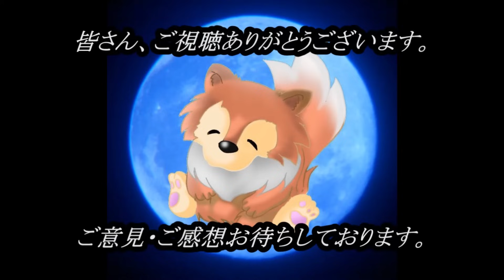【怖い話】 お昼の怪談 10月27日 【怪談,睡眠用,作業用,朗読つめあわせ,オカルト,ホラー,都市伝説】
お昼のゆっくりタイム！

ＯＰ              　　　　　00:00

『電報の配達』　　　　　　　00:27～

『湯船から』　　　　　　　　05:38～

『アパートの窓から』　　　　11:41～

関連リンク
◆ルルナルTwitter